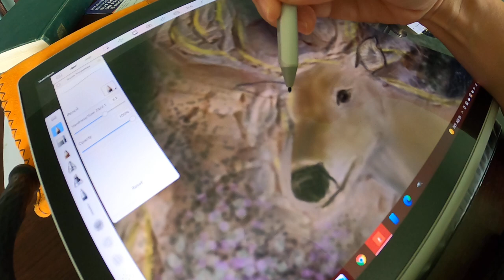Deer Piece concept progress